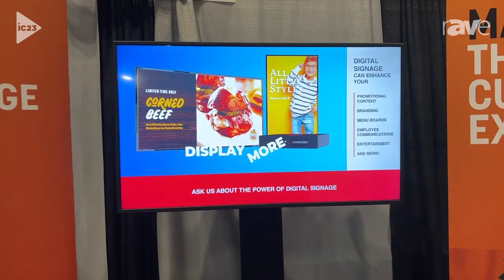InfoComm 2023: Mood Media, Originators of Muzak, Enters Digital Signage Market With Harmony Software